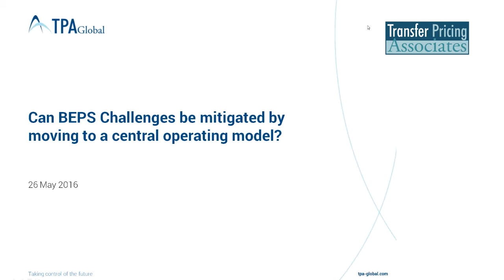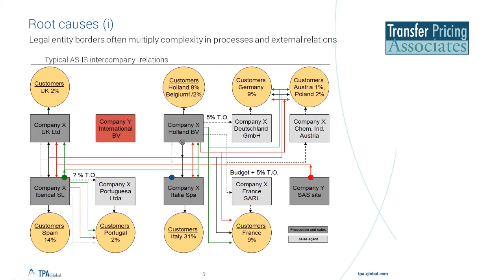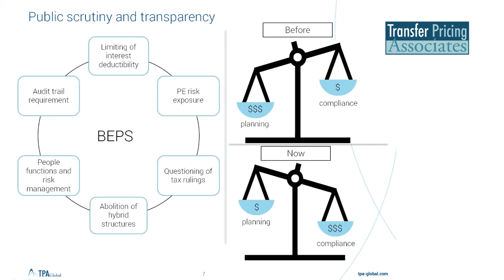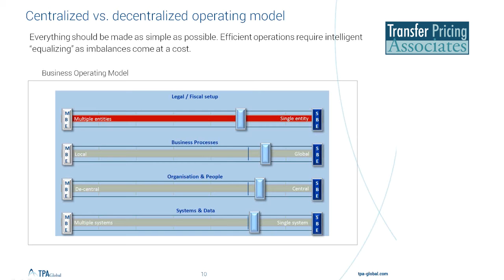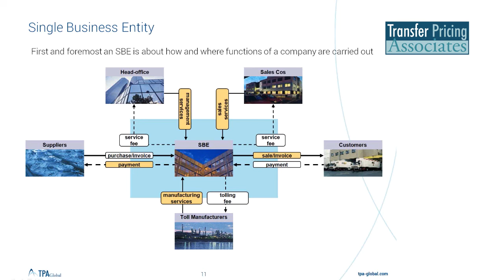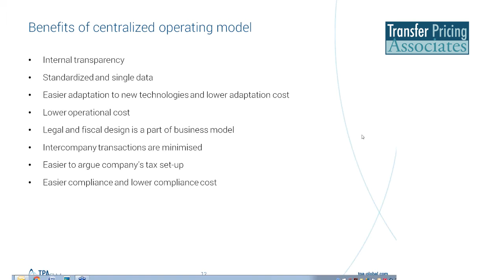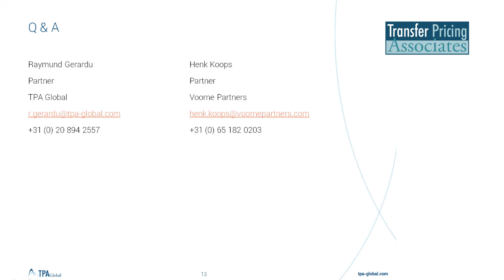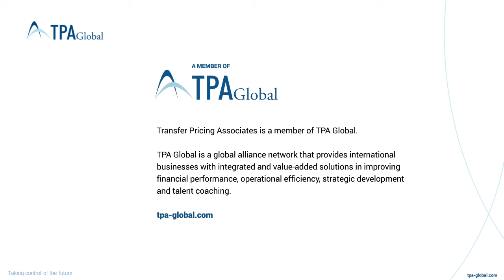Can BEPS Challenges be mitigated by moving to a central operating model?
This webinar is an excellent opportunity for CFOs, Heads of Tax, Transfer Pricing Departments, as well as for Supply Chain Managers, Business Managers to:

- Become acquainted with the main features of  a Centrally Managed Operating Model;
- Understand the potential operational, tax and financial benefits of  implementing such a model;
- Recognise how operating under such a centrally managed operating model may minimise MNEs’ tax/ transfer pricing exposures arising from BEPS Action Plans 8 –10 (e.g., substance requirements, value creation, control over risks);
- Acquire a holistic view of the steps required to implement  such a model; and
- Familiarize themselves with the potential challenges of moving toward a more centrally management operating model and how to overcome these.

Speakers:
* Raymund Gerardu, Partner at TPA Global (NL)
* Henk Koops, Partner at Voorne Partners (NL)